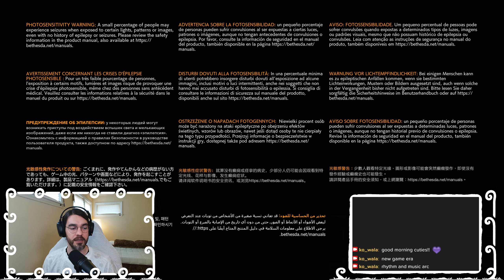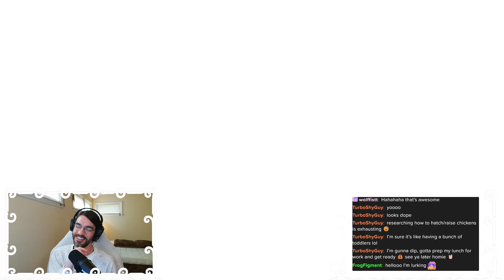Hi-Fi RUSH - Track 1: A Fresh Start (Part 1/12)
Hi-Fi RUSH - Playthrough VOD (Part 1 of 12)

Chai goes in to get a new arm and comes out a rockstar!  We go through QA and face Rekka!  Does he even play guitar?  808 has the scoop.

If you'd like to see more, please visit me